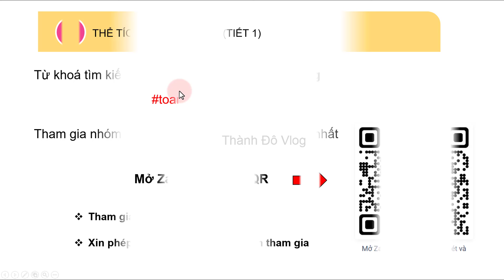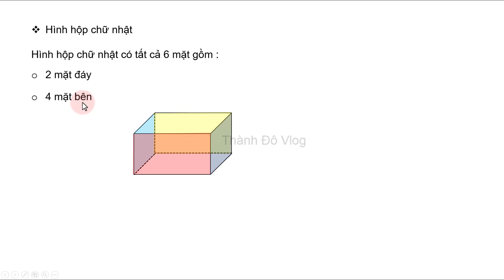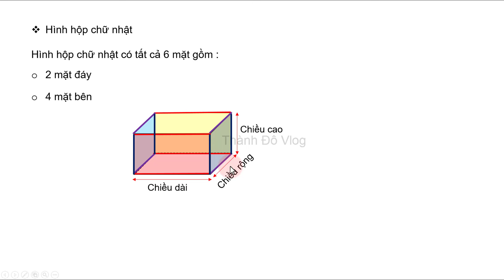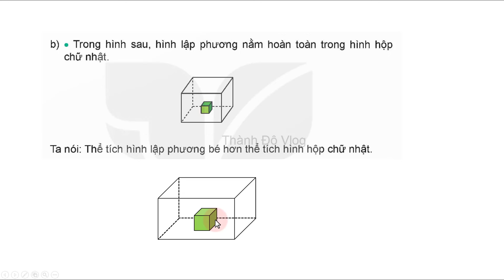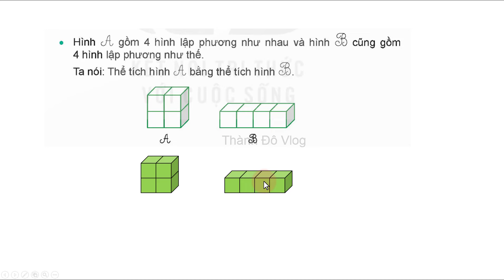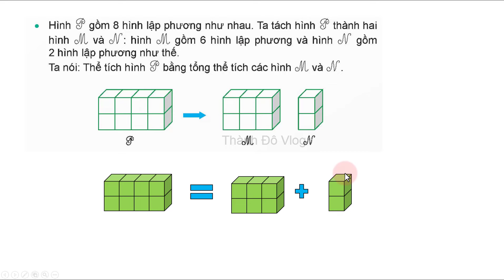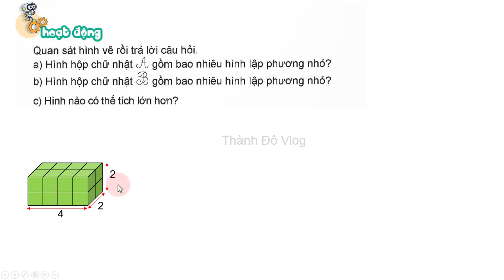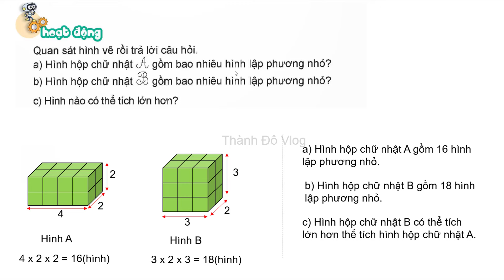Toán lớp 5 Kết nối tri thức Bài 45 TIết 1 Thể tích của một hình trang 30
Toán lớp 5 Kết nối tri thức Bài 45 TIết 1 Thể tích của một hình trang 30, Tập 2
🕵️Tham gia nhóm Zalo để nhận được sự hỗ trợ tốt nhất :